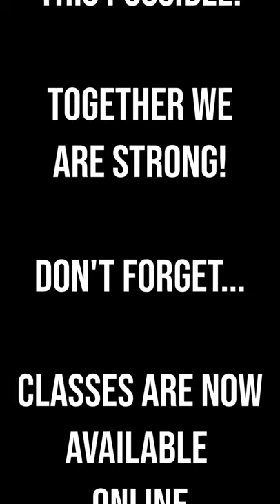Bridlington Martial Arts Lock Down Fight Challenge